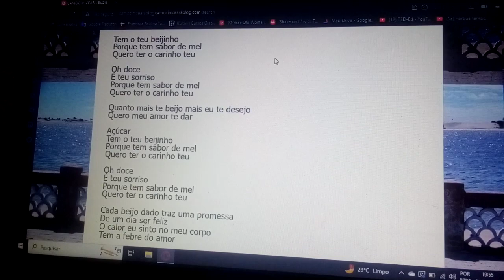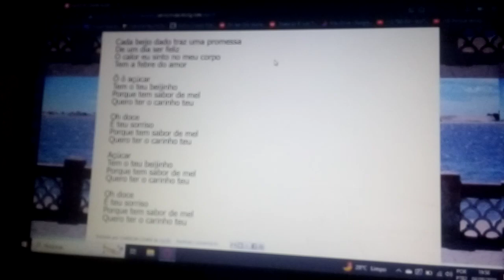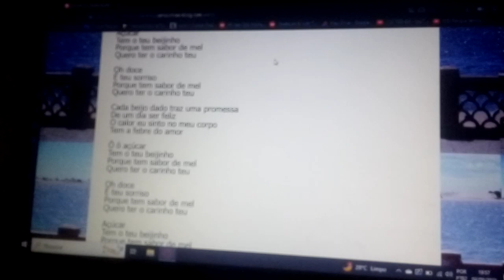Menina doce, vc tem sabor de mel,Doce menina. Ensaio Cover.